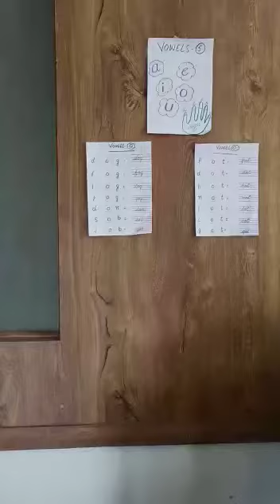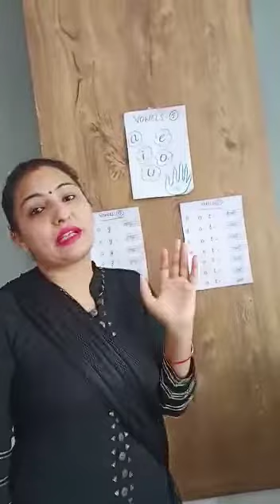'O' vowel Words-By Geeta uppal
Hello students
Myself Geeta Uppal. I hope u like this video..I'll teach u all topics of pre-primary-"English,Maths specially".If u want special topic according to pre- primary then comment in comment box...